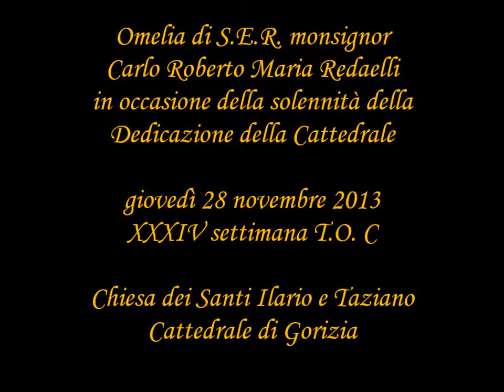Omelia mons. Carlo Redaelli - 28/11/2013 - Dedicazione Cattedrale (1/3)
Omelia dell'Arcivescovo di Gorizia mons. Carlo Redaelli nella solennità della Dedicazione della Cattedrale - Gorizia, Chiesa Metropolitana, giovedì 28/11/2013 (XXXIV settimana T.O. C).
La celebrazione avviene alla luce naturale delle candele.